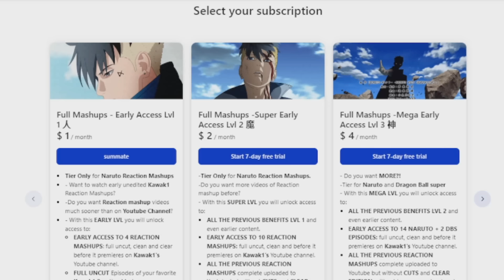Naruto vs Pain!!🔥😧Sage Mode Explodes‼️🔥Shippuden 163 REACTION MASHUP 疾風伝 海外の反応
✔ EARLY, UNCUT, UNEDITED REACTIONS EPISODES 1-205 Are up!

Tobichangesvoice, La muerte de kakashi, Kakashi vs pain,Sasukevsitachi, itachi, Kakashi death ,Itachi Death, La Muerte de Itachi,